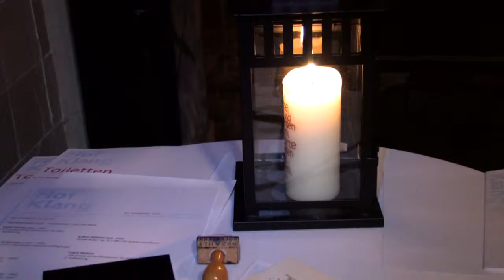Hof Klang 2015